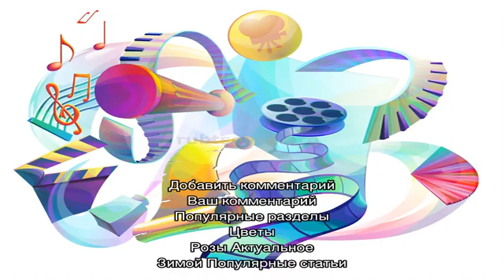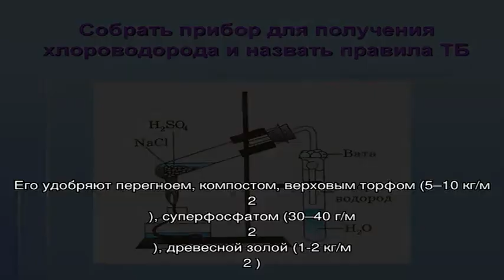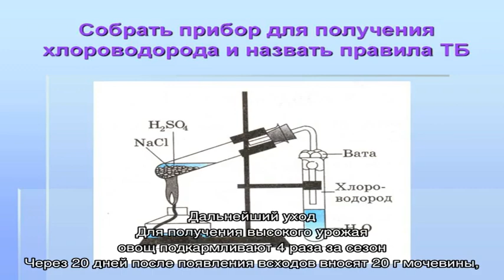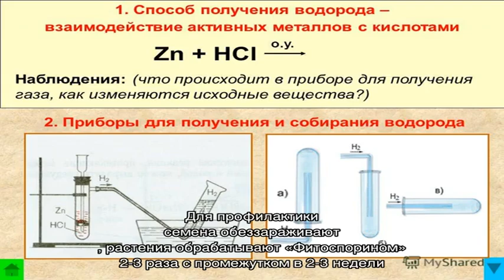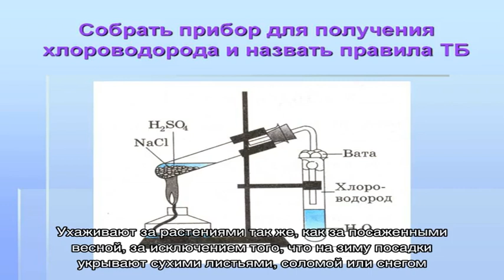Инструкция по выращиванию лука порея: посадка и уход в открытом грунте под зиму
Как выращивать лук порей в открытый грунт под зиму - правила, сроки, условия, пошаговая инструкция. Лучшие сорта для озимой посадки. Подготовка почвы и посадочного материала.